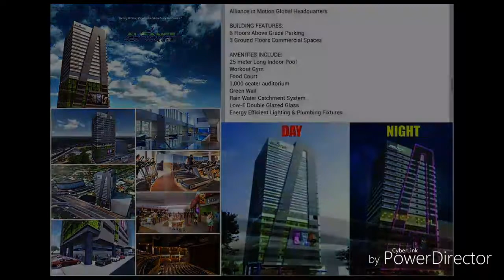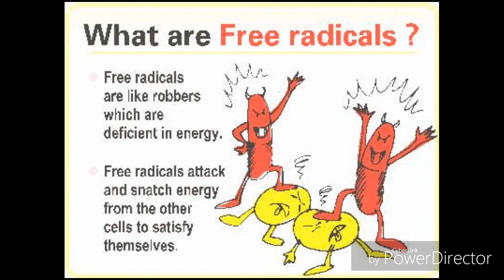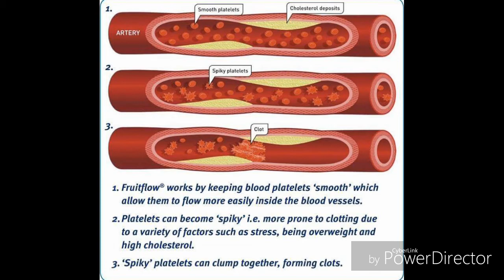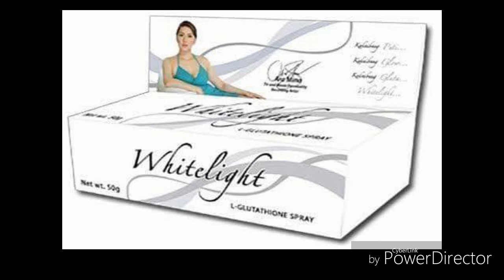AimG Product Presentation by Coach Eve Garriga